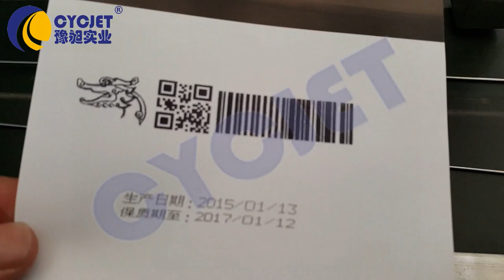CYCJET Industrial Inkjet printers/Laser Marking Machine/Laser Engraving Machine/Hand jet printer